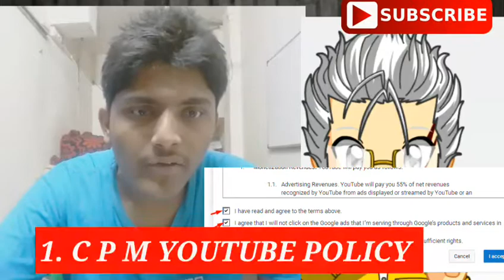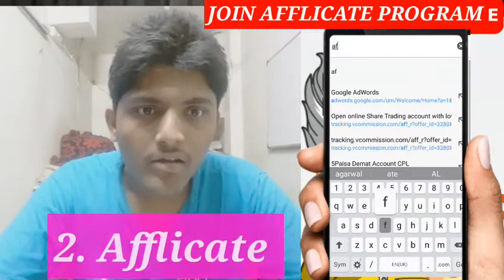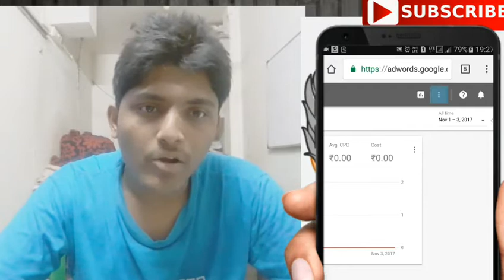3 tips and then your youtube earning progresses faster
All about YouTube Videos , Earn process and some tips if you are planning to be Youtuber or you are a small youtuber . Latest updates. ( Hindi/Urdu)

or my private WhatsApp number is 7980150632 (don't call please).

Techno programming